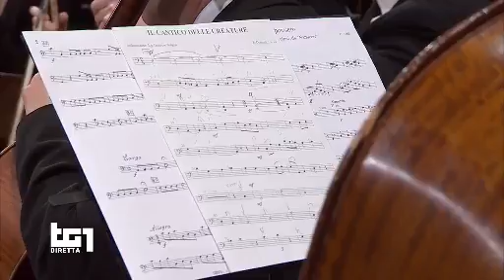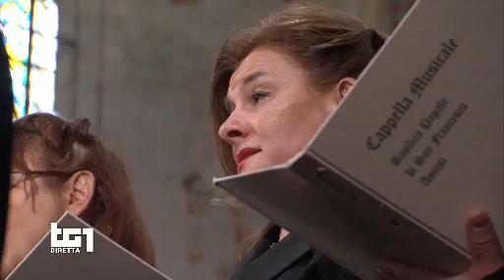Lampada della pace a re Abdullah, la consegna ad Assisi